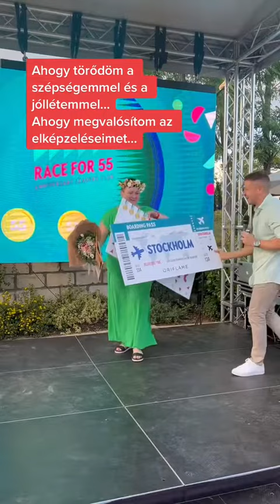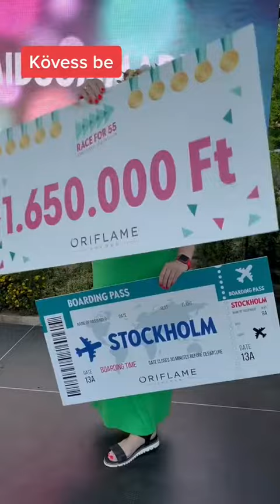Ez az Oriflame Életérzés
Ismerd meg az Én világom

Keress meg, ha:

- “csak” Magadnak akarsz vásárolni
- 3 hetente / 2 hetente jövedelmet akarsz
- már Ma pénzt akarsz keresni

Írj Instagramon vagy Facebookon